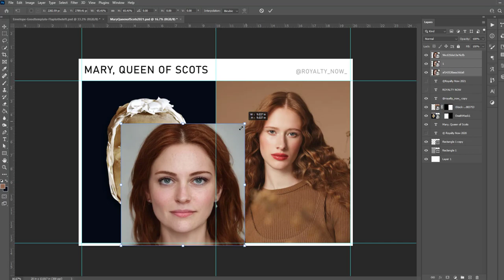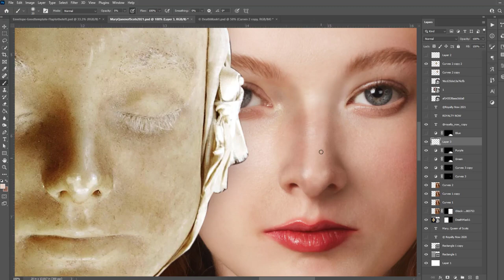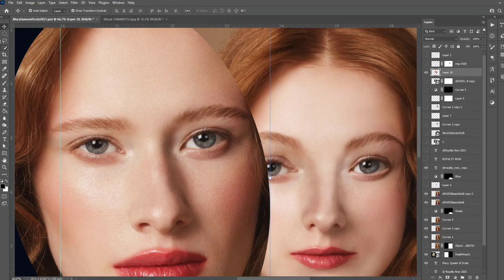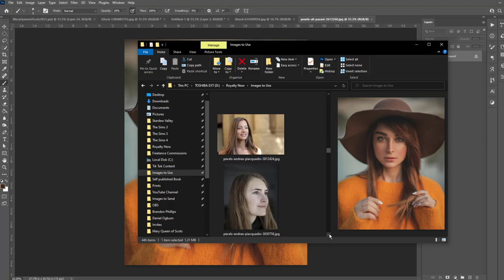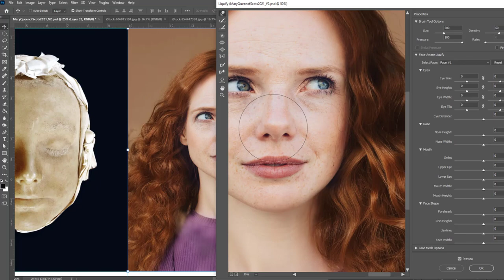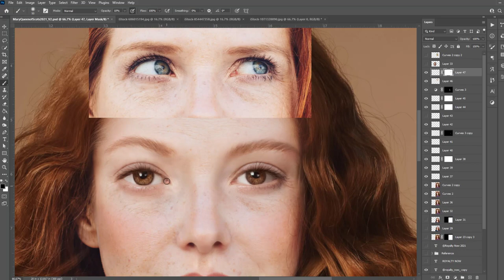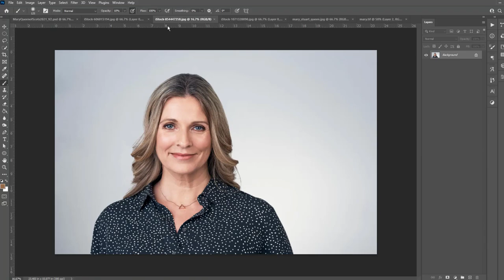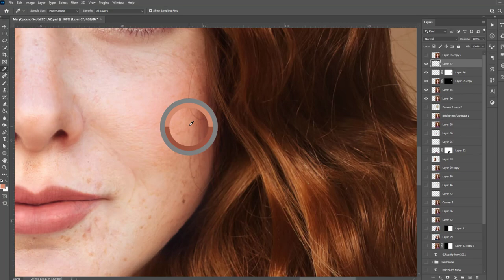Creating Mary, Queen of Scots. Full Photoshop Creation Timelapse.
If you're looking for the short highlights video, head over This one is for photoshop lovers and people interested in my lengthy process.

Find me here:
RoyaltyNowStudios.com